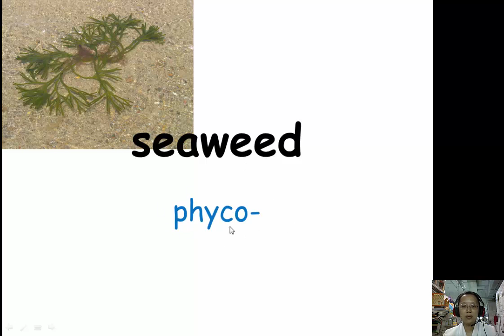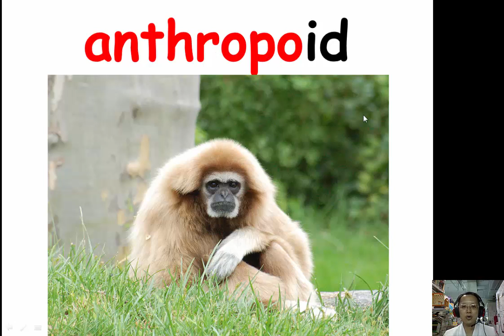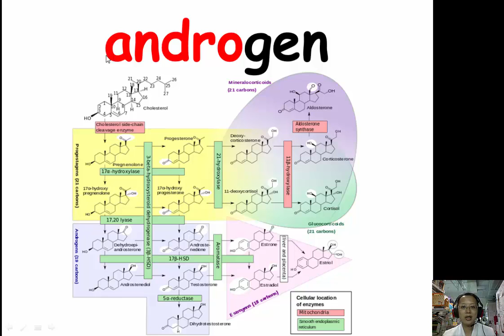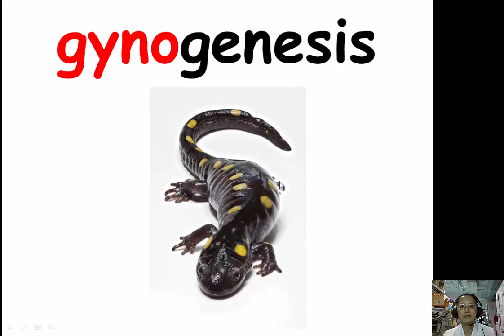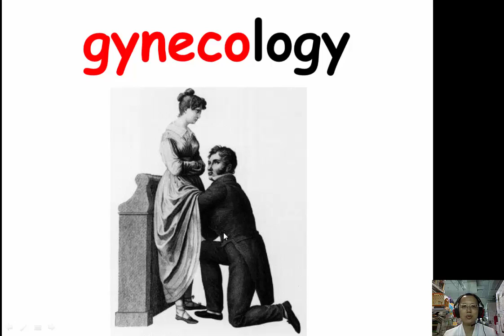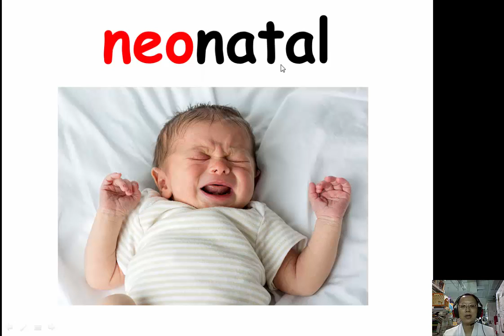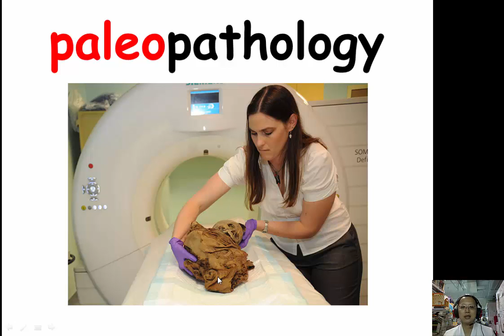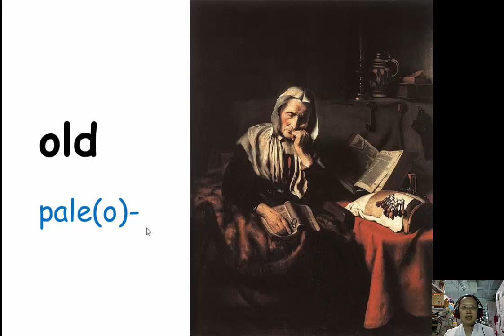Lesson 20-1：people related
這一課是有關人的字首與字根，
圖片與文字請點：